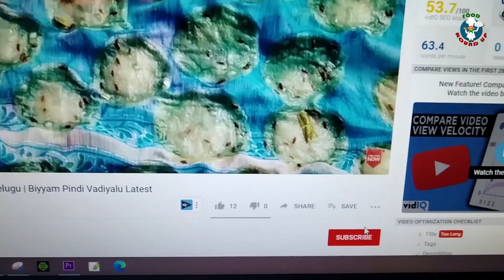సింపుల్‌గా పెట్టుకునే మినప వడియాలు | Minapa Vadiyalu | Minapa Vadiyalu in Telugu | vadiyalu latest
This video shows How to make Simple,Tasty and easy way to prepare  Minapa Vadiyalu / urad dal papad Recipe in Telugu by Food Round up.

Food Round up / Food Roundup...

Ingredients: urad dal, green chillies, cumin seeds, oil, salt..

Food Round up is one of the channel that explains about all indian foods.. like curries, fries, chutneys, sweets, Street foods, Snack items etc.. Specially andhra and telangana food items. today we are publishing a video on S Minapa Vadiyalu / urad dal papad Recipe.

In Andhra and Telangana most of the people like   Minapa Vadiyalu / urad dal papad Recipe.. every occation food lovers eat   Minapa Vadiyalu / urad dal papad..

Now   Minapa Vadiyalu / urad dal papad occupies the best place in all over the foods. there are many ways to prepare   Minapa Vadiyalu / urad dal papad Recipe.. vadiyalu with rice flour, pesara vadiyalu, Minapa Pottu Vadiyalu, rava vadiyalu, saggubiyyam vadiyalu, gummadikaya vadiyalu, biyyam pindi appadalu, vadiyalu with left over rice, Aaviri Vadiyalu etc..

Minapa Vadiyalu / urad dal papad take as snack item.. it also best combination with dal rice and sambar rice..

Now a days food lovers very much like  Minapa Vadiyalu / urad dal papad..